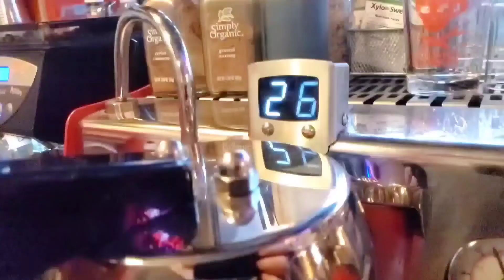Coffee Porn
one of my great passions in this life is coffee so Im happy I can share this saucy video with you all.

I know I have been slacking on content but life has been BANANAS as of late! I will be posting an Update video soon!

the Song is called Nice and Slow by my wonderful friend Hoku!